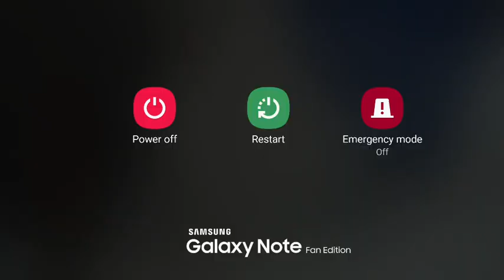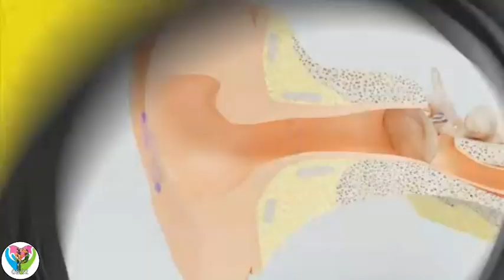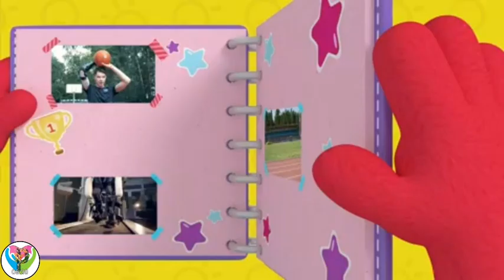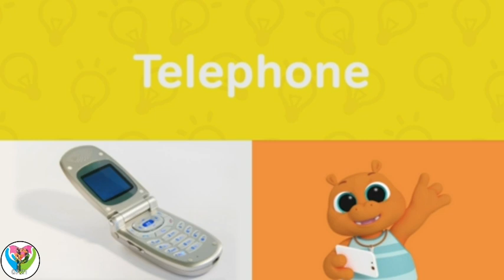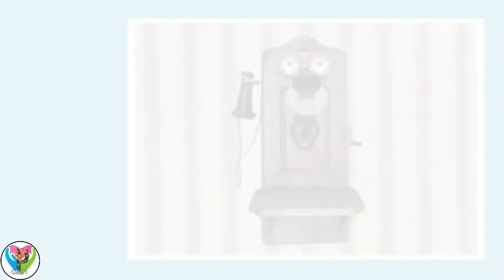Inventions - New Phone and More